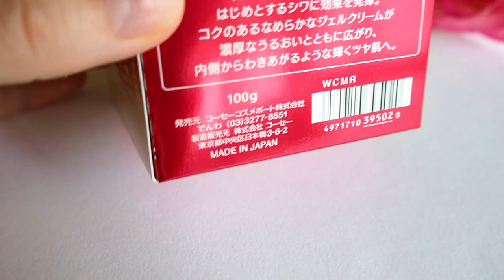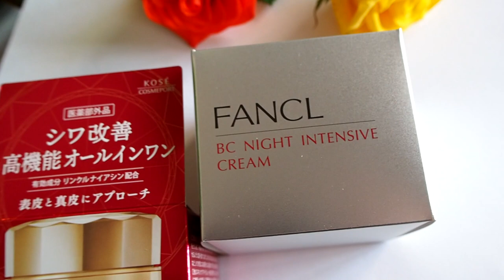Kose Wrinkle Cream / コーセーリンクルクリーム/ "7 в одном"/ НОВИНКА Японской Косметики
Бюджетная новинка от известной японской марки Kose.